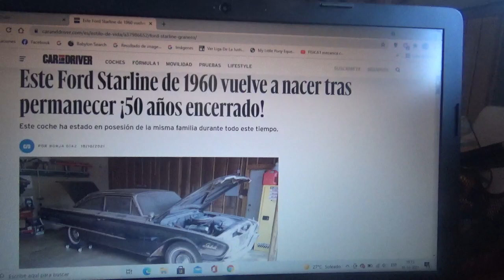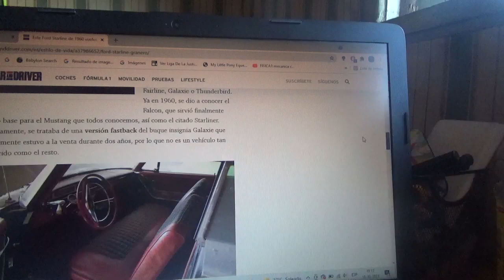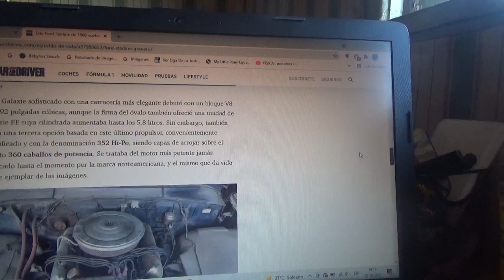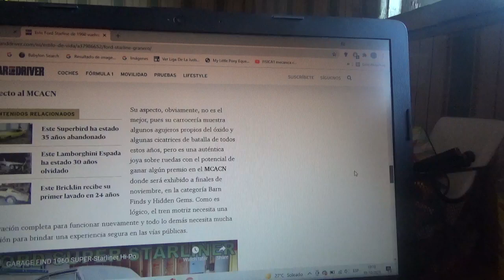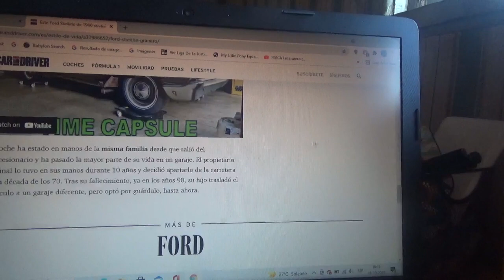Aparece este Ford Starline luego de estar 50 años abandonado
Aquí les menciono a este coche muscle car de la marca automotriz norteamericana del óvalo azul el cual perteneció a solamente a la familia que hasta ahora eran sus propietarios